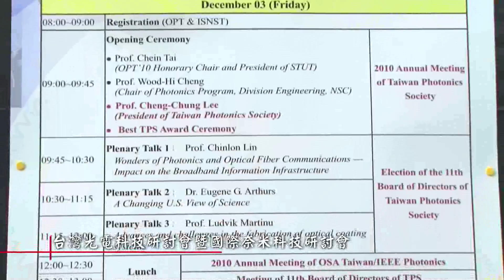991203 台灣光電科技研討會暨國際奈米科技研討會